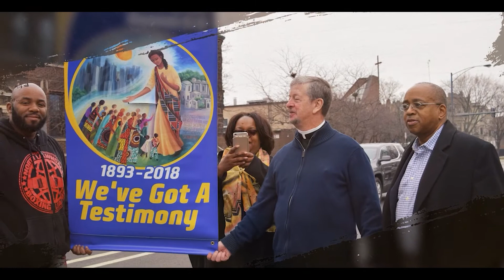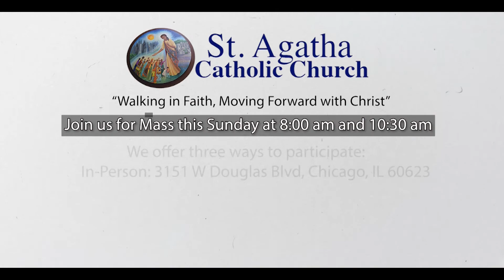Thirteenth Sunday in Ordinary Time – Fr. Larry Wednesday Reflection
God’s Blessings to you as we gather for our weekly reflection on faith, justice, peace and community. I pray that these reflections might stir within each of us a greater desire to come to know the God of love, beauty, mercy, justice and peace, seeking to be spiritually fed in order to better honor God’s love and faithfulness to us in the ways we care for ourselves and each other.

In this Sunday’s Gospel, we have a miracle story within a miracle story, one a healing, one a resuscitation of a young girl who has died. The story begins with a synagogue official who appeals to Jesus on behalf of his little daughter who is near death and, who later on in the story, is told that she is dead. Jesus immediately accompanies the official, but is met by crowds seeking to touch him to be healed, including a woman who has been suffering from a hemorrhage for 12 years. For some reason he stops in the middle of the crowd to call out only this woman. She comes to him, sees her faith, and blesses her in front of the crowd. He has not only returned her health, but he has also returned her into full stature as a member of the community, a community that probably shunned her because of her illness.

Then he continues on his way to the house where the little girl has been declared dead. Despite the protestations of the crowd gathered outside, Jesus ignores them because he is intent on responding to the synagogue official’s faith, faith that Jesus would heal his daughter and faith that his family would be made whole again.

Again this Sunday we are reminded that Jesus responds to our needs when expressed with sincere belief that he can and will help us if it is God’s will. We are also reminded that Jesus’ mission was always about healing and wholeness – for individuals, for families, for communities and for our world. As disciples of Jesus, we are asked to take on that mission as well. We are invited to reconcile the differences within ourselves, within all of our relationships, and wherever there is division or inequality that separates us materially, socially, emotionally and spiritually. Jesus’ deepest longing, as expressed in the Gospel of John, is ‘that all may be one!” It’s a great mission statement. Do we believe that God can make this happen? Do we believe that we have a responsibility in that mission? Do our words and actions promote unity, inclusion and fair treatment of every human being and for the environment that supports us? It starts with sincere faith, is propelled by hope, and expressed in love.

On behalf of the Catholic Christian Family here at St. Agatha, I want to thank you for all of the ways that you continue to allow the Lord to work through you, with you and in you!

Please join us this Sunday for our regular services either in person or online. Thank you and, in all things, be blessed!